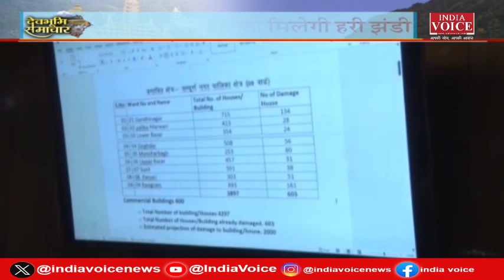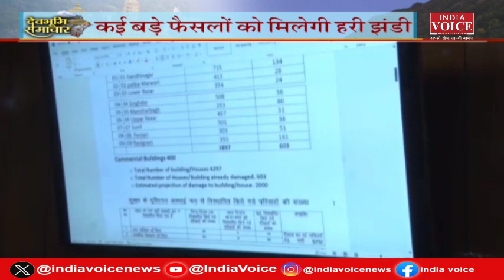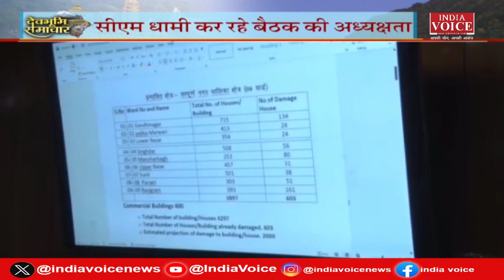Uttarakhand Bulletin: मौसम की मार,Dhami सरकार के फैसलों को हरी झंडी | IndiaVoice